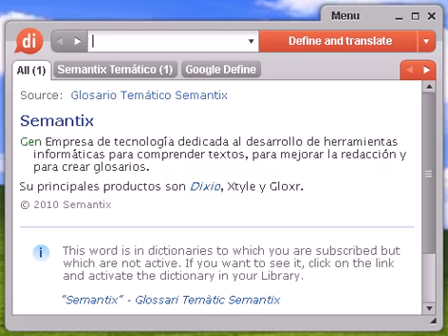Definición de acrílica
acrílica, diccionario, definición, significado, español, castellano, dixio